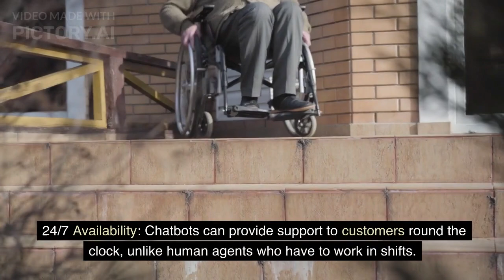The benefits of using chatbots in customer service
We provide reviews, tutorials, news and reviews on various products. We can cover smartphones, laptops, game consoles, software applications, artificial intelligence, virtual reality, cybersecurity, and more.